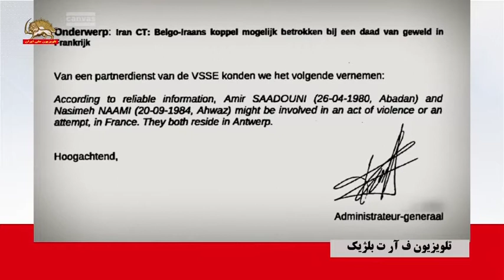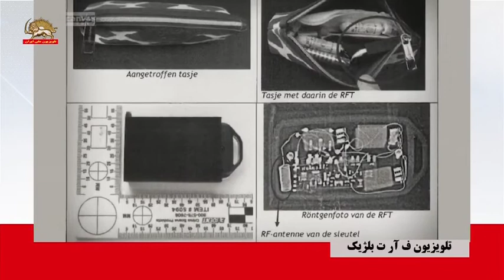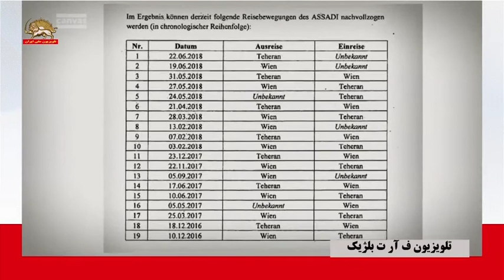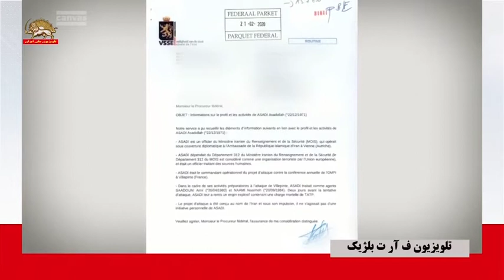گزارش تلویزیون ف ارت بلژیک در باره محاکمه اسدالله اسدی دیپلمات تروریست رژیم ایران